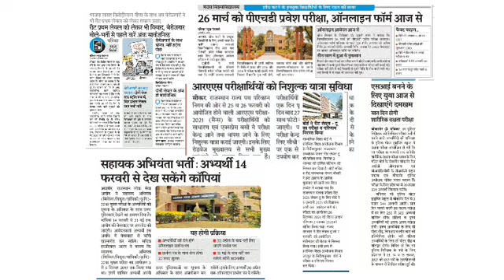Rpsc & RSMSSB exam update | Ras Exam update | Ras Mains 2021